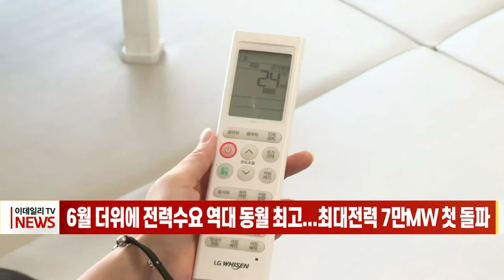6월 더위에 전력수요 역대 동월 최고... 최대전력 7만MW 첫 돌파 (20220704)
지난달 전국 곳곳에서 열대야가 나타나는 등 더위가 기승을 부리면서 전력수요가 같은 달 기준 역대 최고치를 기록한 것으로 나타났습니다.
전력거래소에 따르면 지난달 월평균 최대전력은 작년 같은 달에 비해 4.3% 증가한 7만1805MW(메가와트)로 관련 통계가 집계되기 시작한 2005년 이래 6월 기준으로 가장 높았습니다.
또 6월에 7만MW선을 넘은 것도 올해가 처음으로 냉방 가동 등으로 전력수요가 늘어나면서 지난달 23일에는 전력 공급예비율이 9.5%까지 하락하며 마지노선인 10% 선이 깨지기도 했습니다.
특히 무더위로 전력수요가 정점에 이르는 7~8월에는 공급예비율이 더 떨어져 2013년 이후 9년 만에 전력수급 경보가 발령될 가능성도 제기되고 있습니다.